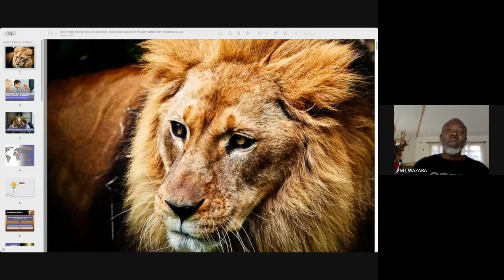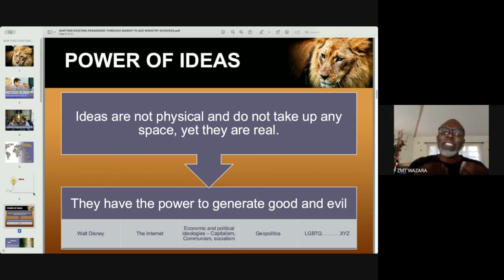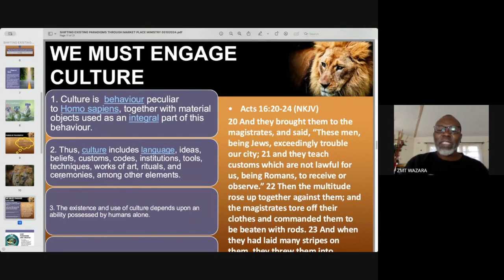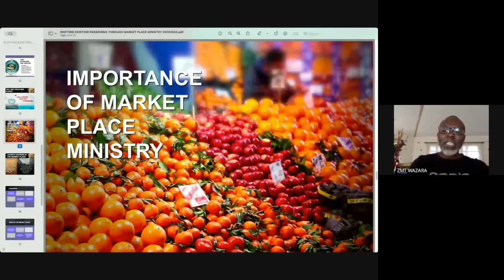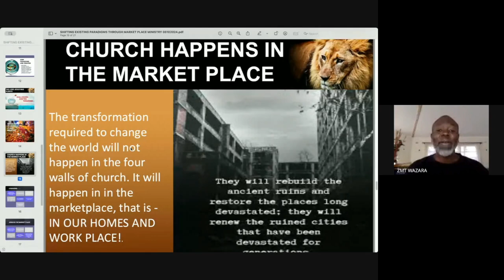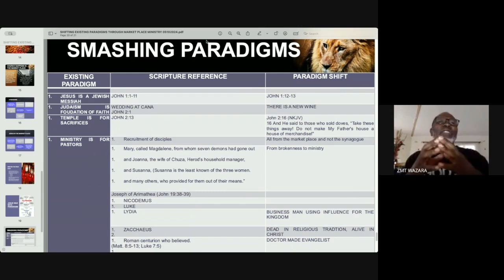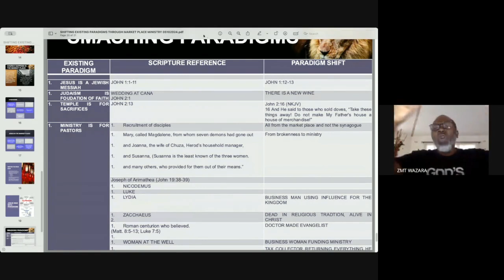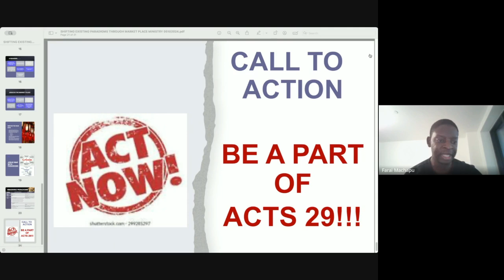Zachary M Wazara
Shifting Paradigms through Market Place Ministry